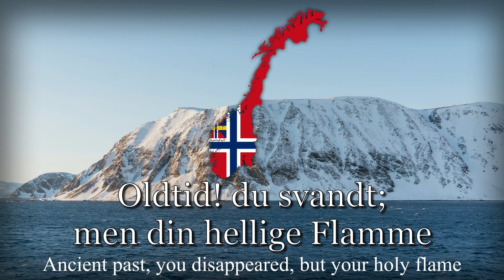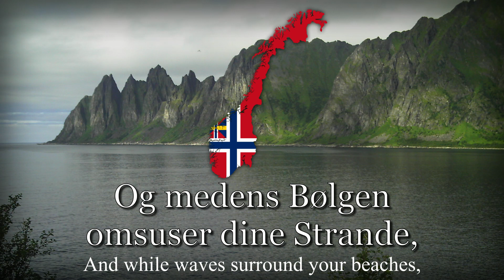"Sønner af Norge" - National Anthem of Norway [1820-1900s]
A few years after Norway entered into a union with Sweden, a competition was held to select a new national anthem. The winning poem was commonly known as “Sønner af Norges det ældgamle Rige” (“Sons of Norway’s ancient empire”). It remained in use as the de facto national anthem until at least 1864 when the current anthem was written and “Sønner av Norge” was used in more formal situations until around the time of Norwegian independence